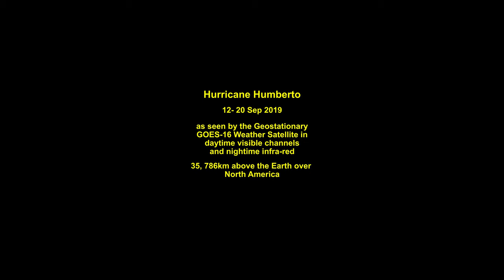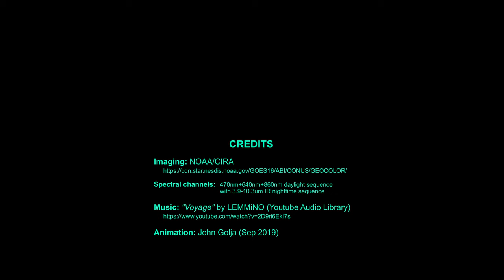Hurricane Humberto 12-20Sep 2019 as seen from GOES-16 satellite [4K Video]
This animation is of Hurricane Humberto (12-20 Sep 2019) off the US east coast. The images are from GOES-16 Geostationary Weather Satellite 35,786km above the earth. Daytime images are Geocolour (RGB) and nightime are infrared.

Original video 3820x2160 25fps